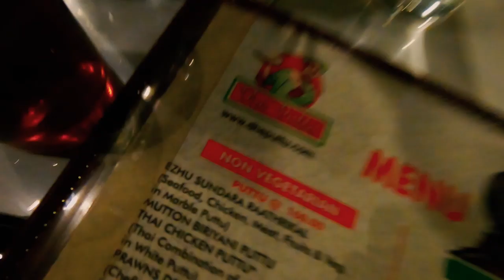RAILWAY BOGIE RESTAURANT | DAY 3 CALICUT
Day 2 Task Complete
Calicut Food Diary
Takkara Restaurnat (Railway Bogie Style Restaurant)

Shoot On : GOPRO HERO 7
Editing On : Adobe Premier Pro